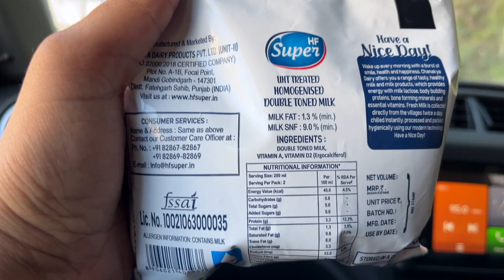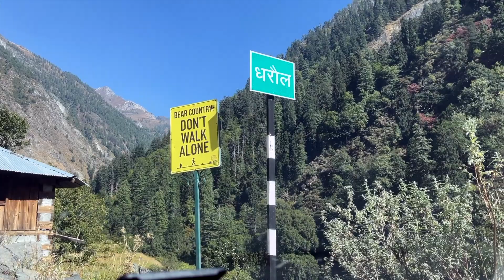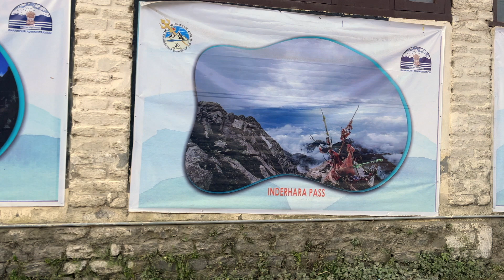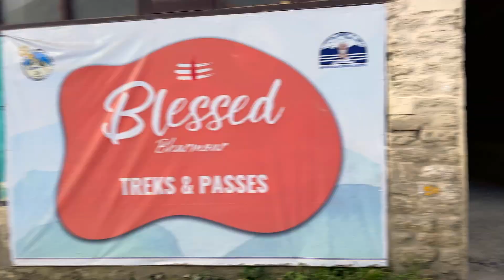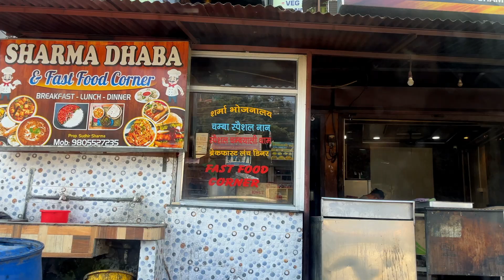Sach pass part 2 | Extreme off-road | Kugti pass